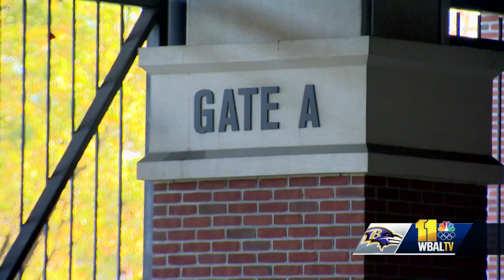Ravens holiday pop-up shop moved to M&T Bank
The Ravens organization is preparing to open its third annual pop-up shop for the holidays.